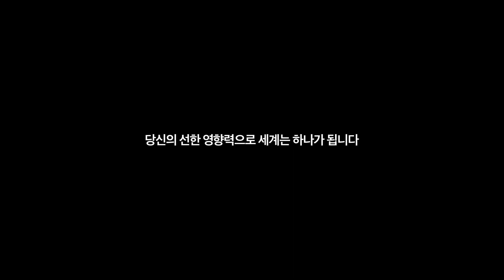[World is One] 아프리카에서 온 마스크 (방송인 샘오취리 후원자님 편_Full ver.)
- 아프리카에서 온 마스크 (방송인 샘오취리 후원자님 편_Full ver.)

세계가 모두 문을 닫을 때 마음의 문을 연 이들이 있습니다.
우리가 도움을 주었던 아프리카와 아시아 10개국 주민과 아동들이
고마운 한국 후원자들을 위해 직접 만든 면 마스크 4천여장.

당신의 선한 영향력으로 세계는 하나가 됩니다.